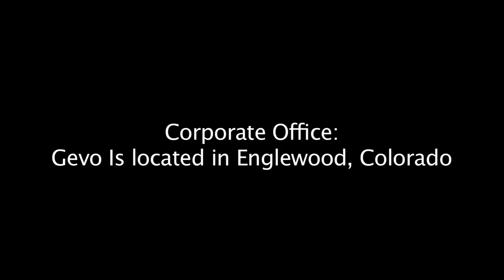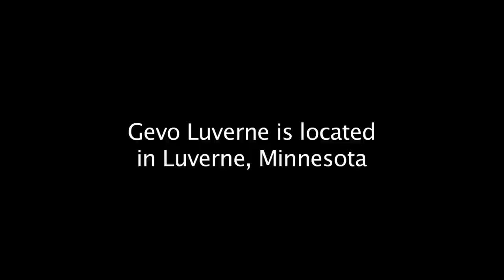Gevo Company Broll Package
These are assorted video clips from Gevo Inc. This includes a soundbite from CEO Pat Gruber as well as some sample clips from Gevo's offices in Colorado and its Isobutanol plant in Luverne MN.